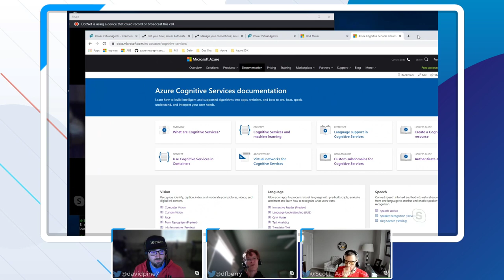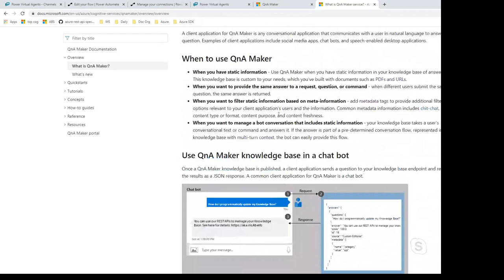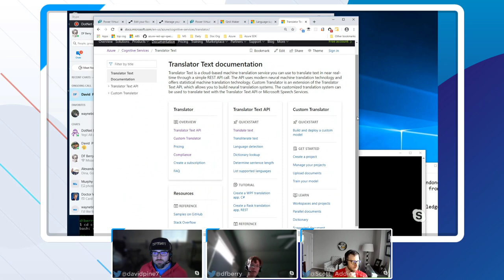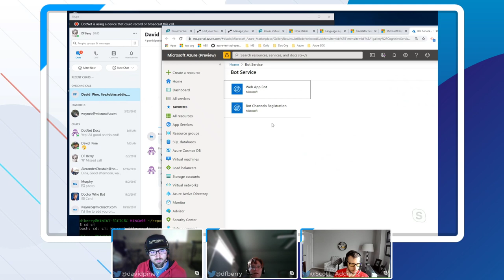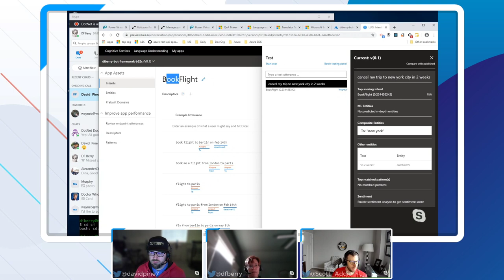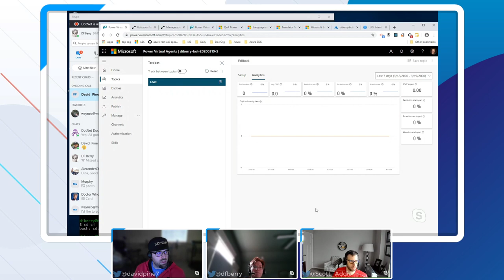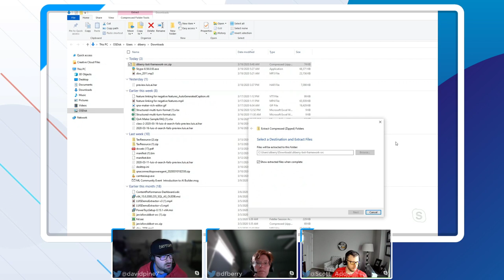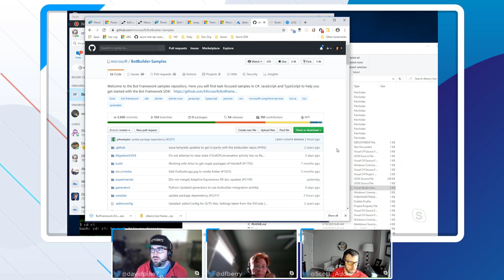Cognitive Services with Dina Berry